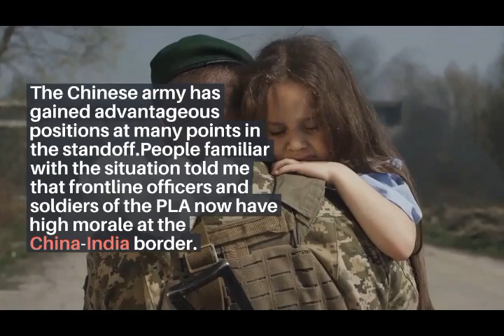India lies about casualties in border clash with china - Ar knowledge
Hello Friends!

India lies about casualties in border clash with china
India lies about casualties in border clash with china 2020